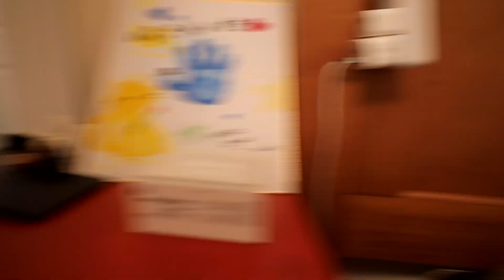【しゃべる猫】飼い主の朝食を見て「なっとうヌルヌル」と言う猫【しおちゃん】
【本日のハイライト】
・ベッドで人間のようにくつろぐしおちゃん！
・ティッティのお迎え
・夕食が気になるしおちゃん！
・ホホ毛を触ると歯が出ちゃうしおちゃん！
・肉球のはみ出た毛を刈ろうかな？
・しおちゃんが「納豆ヌルヌル」としゃべった！

他、今日も盛りだくさん！